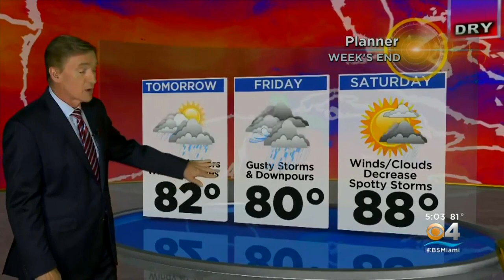Tracking The Tropics 5-13-20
Chief Meteorologist Craig Setzer is tracking the tropics.